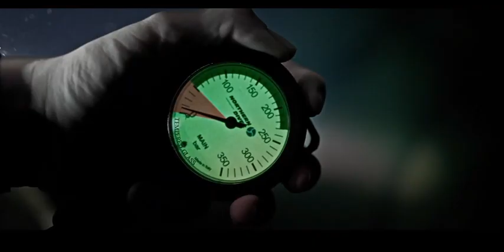ПОСЛЕДНИЙ ВЗДОХ — Официальный британский трейлер (2024) | Shark Movie 😱